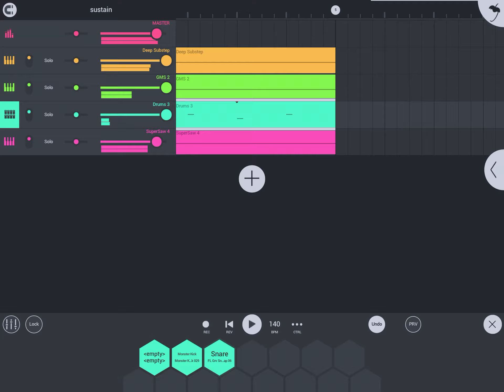I’m sorry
This obviously isn’t a real song